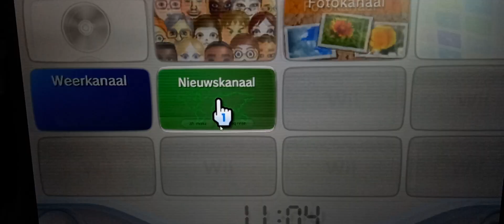Wii News Channel error 2 on Dolphin emulator